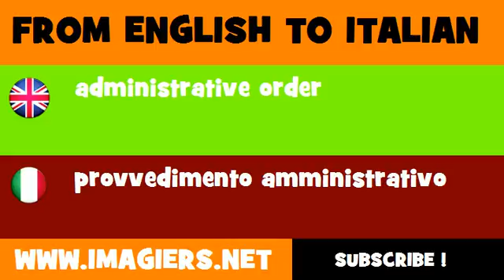FROM ENGLISH TO ITALIAN = administrative order